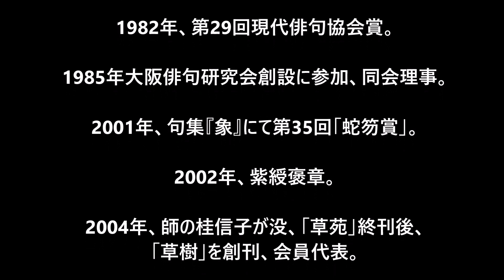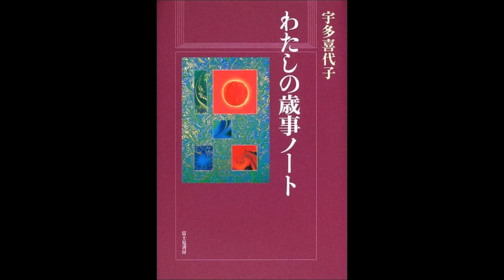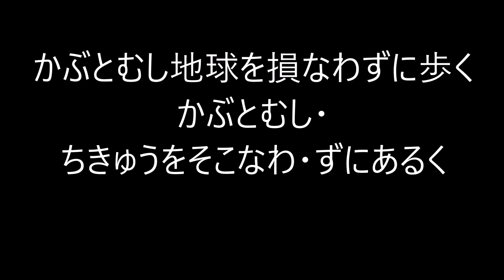宇多喜代子さん文化功労者に。2019年11月3日（俳句&ニュース）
宇多 喜代子（うだ きよこ）

1935年（昭和10年）10月15日 -

山口県徳山市（現：周南市）生まれ。

武庫川学院女子大学生活化学科卒。

1982年、第29回現代俳句協会賞。

1985年大阪俳句研究会創設に参加、同会理事。

2001年、句集『象』にて第35回「蛇笏賞」。

2002年、紫綬褒章。

2004年、師の桂信子が没、「草苑」終刊後、「草樹」を創刊、会員代表。

2006～2011年、現代俳句協会会長。

2012年、『記憶』で第27回詩歌文学館賞俳句部門。

2014年、第14回現代俳句大賞。

2016年、日本芸術院賞。

2019年、第18回俳句四季大賞、文化功労者。

現在、現代俳句協会特別顧問。日本藝術院会員。

★Amazon・宇多喜代子★